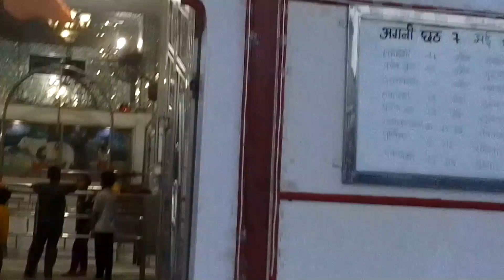village marriage in desi style complete marriage ceremony vlog